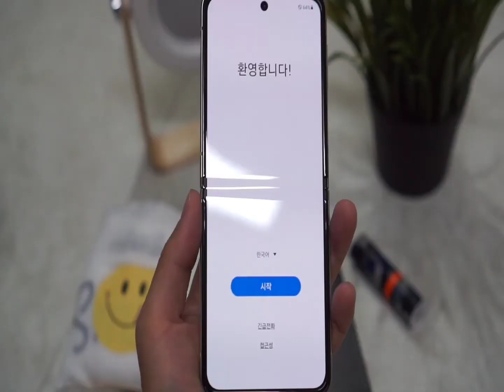영롱해서 도라버릴 것 같은 Z Flip3 Cream색상 1분 개봉기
이뻐서 홧김에 질러버렸는데
영롱해서 돌아버리는 Galaxy Z Flip3 Cream 색상